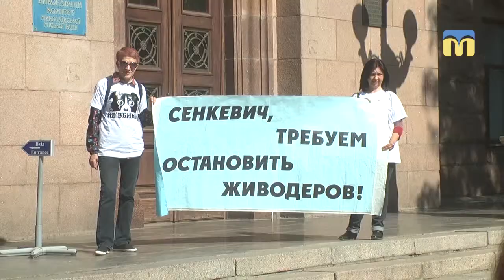Під стінами міської ради відбувся мітинг захисників безпритульних тварин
Під стінами Миколаївської міської ради 26 квітня відбувся мітинг захисників безпритульних тварин. Учасники  тримали в руках плакати з надписами, що зазивають ставитися до тварин гуманно.